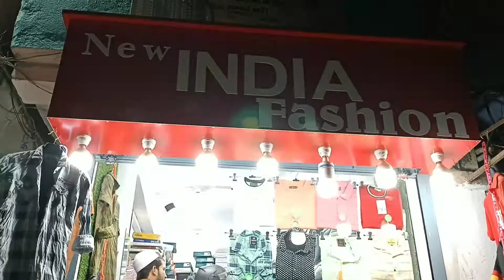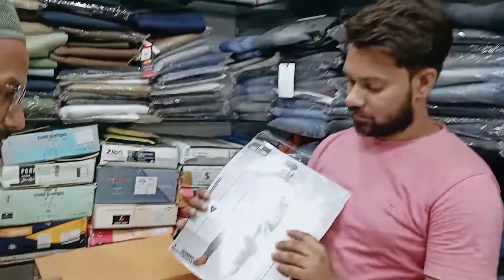Eid Ki Shopping 2022 | Khub Hua Marketing | Best shop For Jeans & Shirts| 3 Ghumakkar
Hello Dosto..

3 Ghumakkar

Aj ki Video Eid Ki Shopping 2022 |
 Khub Hua Marketing |
 Best shop For Jeans & Shirts|
3 Ghumakkar
Patna Eid Shopping
Bahut Special Hai so

Editing By. Faiyaz Sheikh

Team Members

Danish_Abdul_Quadir

MUSIC DESCRIPTION:

“Ramadan” is eastern airy music with ethnic instruments.